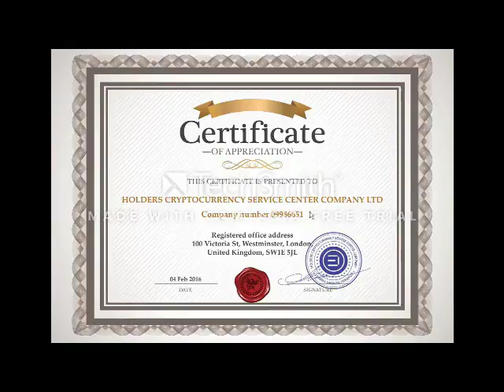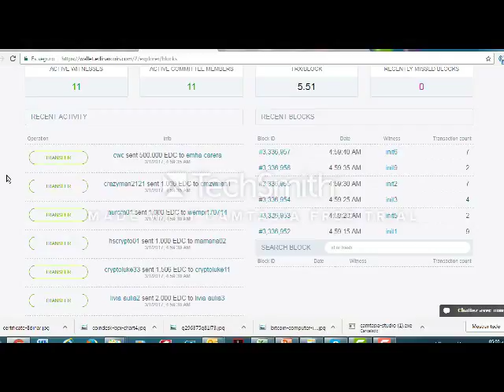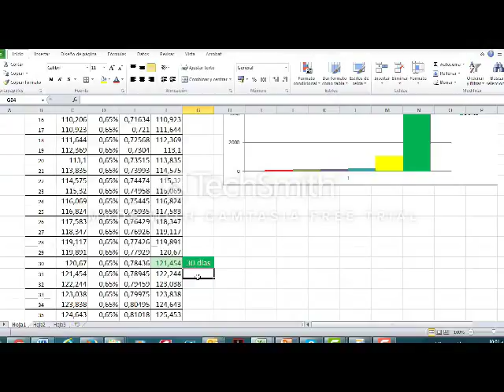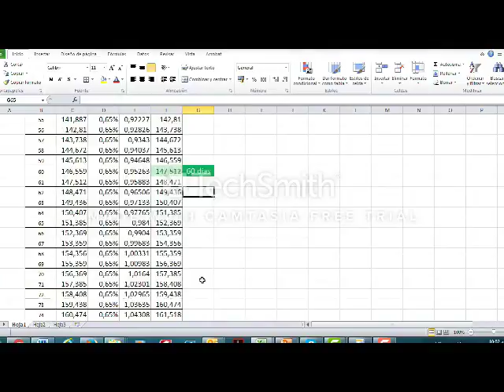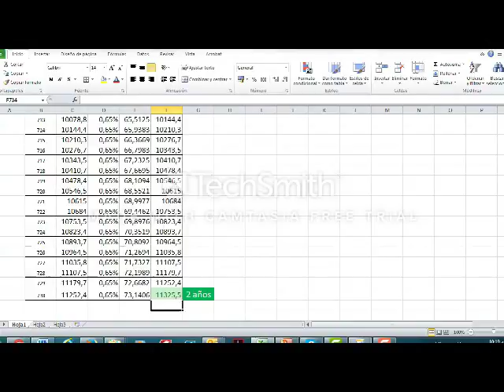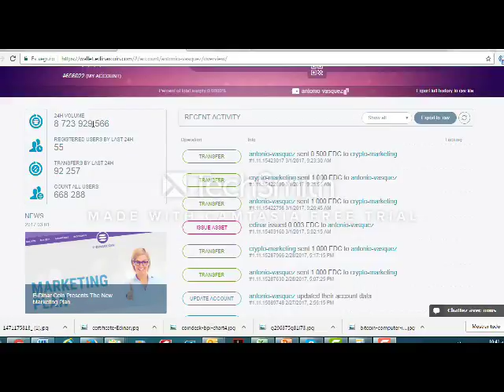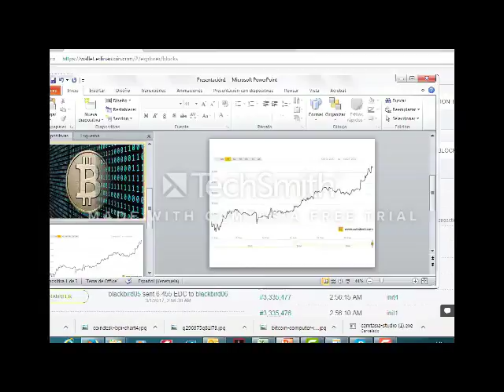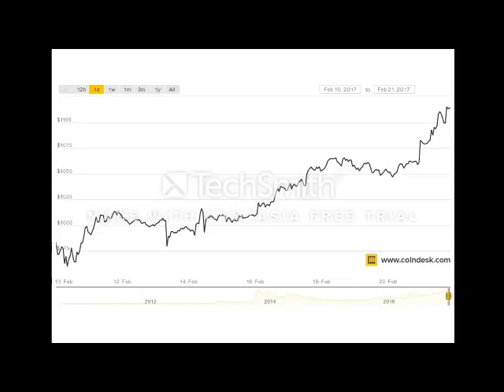UYY LES TRAIGO ALGO MUY BUENO PARA QUE TODOS GANEMOS DINERO DE MANERA LEGAL VEAMOS...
SEÑORES Y AMIGOS GANEN ACA UN 20% MENSUAL MINANDO EDINAR
HOY QUIERO INFORMARLES QUE  EDINAR-COIN
HA SIDO LA MEJOR OPORUNIDAD QUE HAY
PARA GANAR DINERO, DE MANERA REAL, HONESTA,
FACIL,MUY SEGURA, CADA UNO PUEDE
MINAR SU MONEDA EDINAR DESDE SU COMPUTADORA
Y LO QUE PRODUZCA A DIARIO NOS VENDE TODAS
LAS MONEDAS QUE SALGAN, O LAS VENDEN EN YOBIT.NET
DE CORAZON LES DIGO, LES RECOMIENDO ESTA MONEDA. TIENE
UN FUTURO MUY GRANDE 3 PAISES DE ORIENTE DUEÑOS DE LA
MAYOR CANTIDAD DE EDINARES, APROVECHEN AHORA SUBIRA DE PRECIO
EDINAR ES 100% REAL, ACA CUALQUIERA SE PUEDE PENSIONAR
CON UN BUEN SUELDO MENSUAL, EL SEÑOR SANTIAGO
BERMEO SE SACA UN APROXIMADO DE 500 MIL PESOS
DIARIOS SOLO POR EL MINADO, ESTO ES UNA HERMOSURA

Recuerden Guardar muy bien la BrainKey, es la clave para poder ingresar
despues a su cuenta sin ella no podras entrar nunca  OJO CON ESO

Y LOS QUE QUIERAN LES CAPACITAMOS PARA QUE APRENDAN
A MINAR DESDE SU CASA.  MI WHATSAPP ES 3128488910